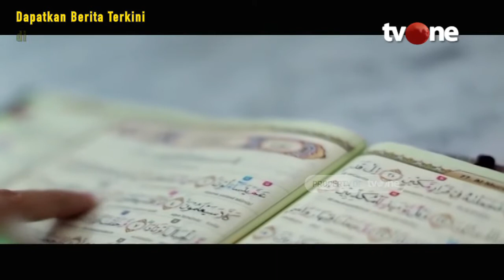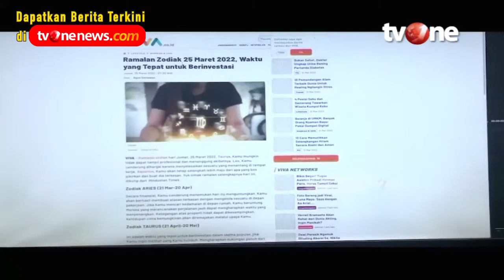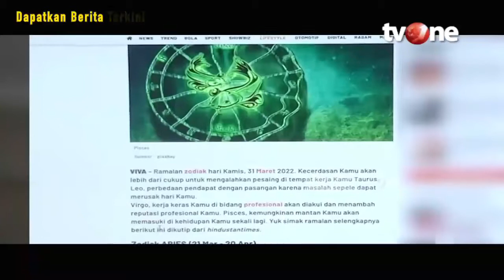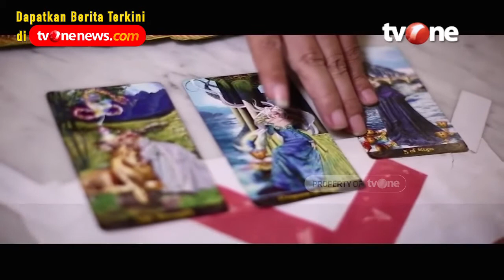Arti dan Makna Takhayul Dalam Islam | Khazanah Islam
Jakarta, religiOne - Arti dan Makna Takhayul Dalam Islam | Khazanah Islam